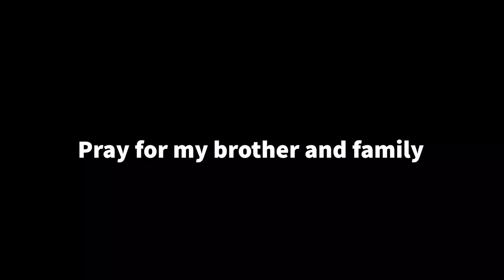Alligator In Michigan? This Is For Real!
Congrats boys and girls! If you made it to the end of the video, you are part of the channel!